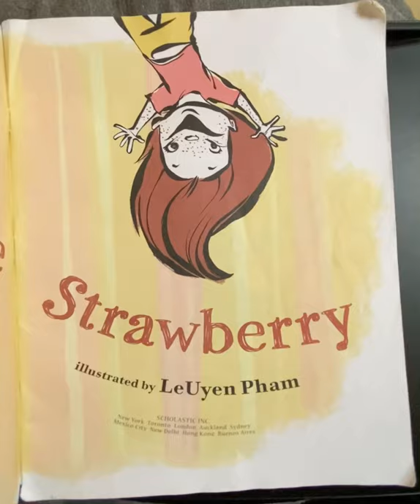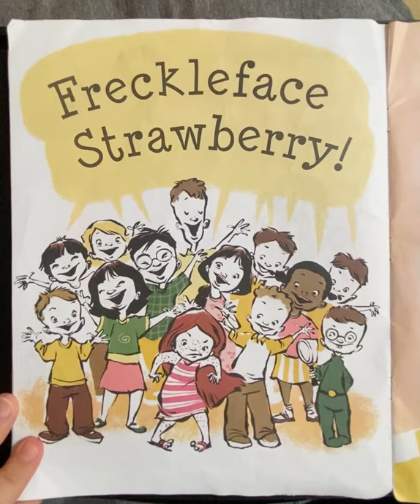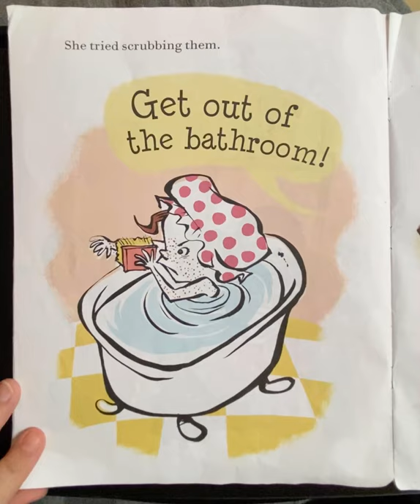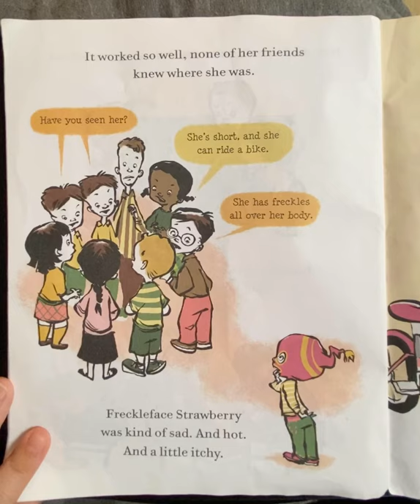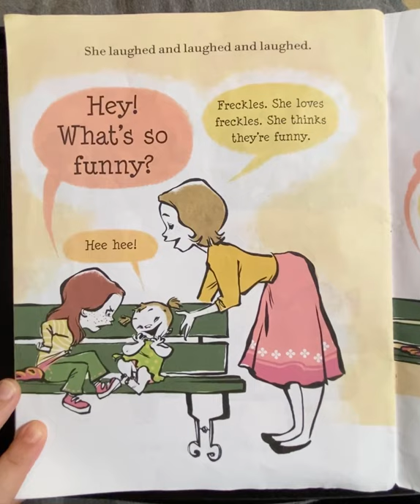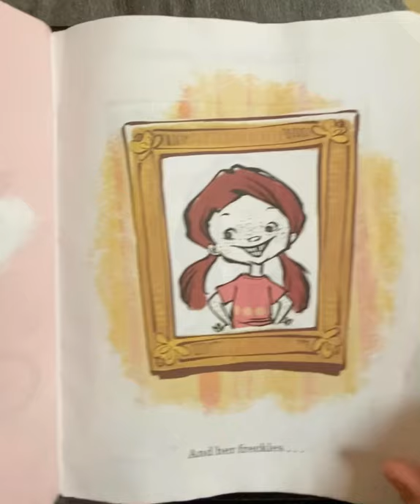Freckleface Strawberry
Read Aloud